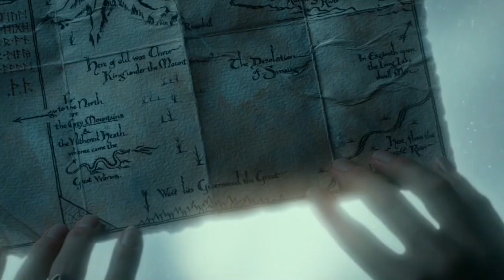Thorin Oakenshield - This Mountain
I've always wanted to make a Hobbit fan video, and this seemed like the perfect song.

(Made with IMovie send help-sorry for the bad video quality)

Credits

The Hobbit: an Unexpected Journey from Peter Jackson
The Hobbit: The Desolation of Smaug
The Hobbit: Battle of the Five Armies

Song: This Mountain by Faouzia